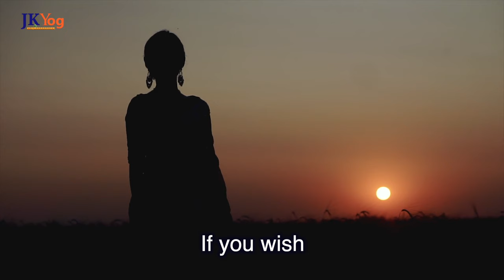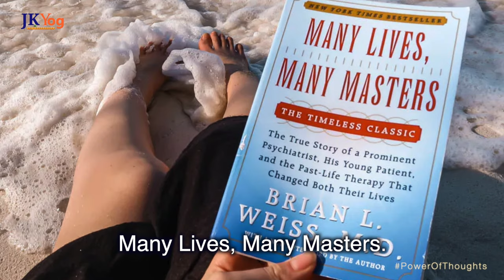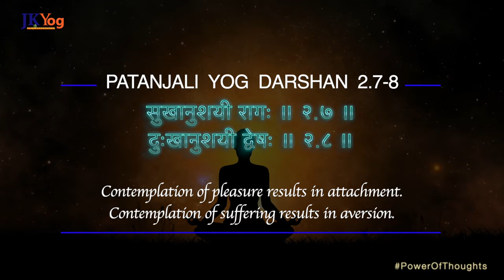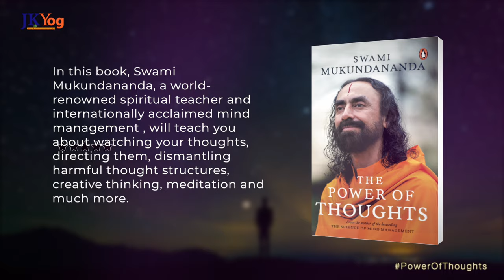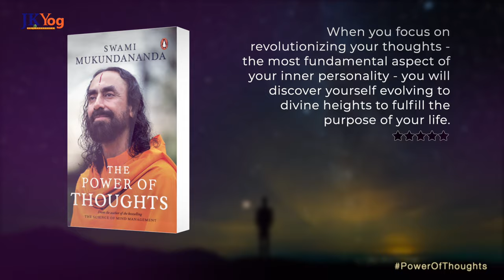Law of Karma If you Hate someone - Remember this to Get Rid of Bitter Thoughts | Swami Mukundananda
Do you know there are consequences to harboring resentful thoughts and bitterness towards others? If so, how can we convince the mind to eliminate resentment and hatred forever?

The first step towards avoiding bitter thoughts and emotions towards others is understanding their harmful effects on our minds.

Are you interested in knowing more about the Power of Thoughts?

The biggest obstacle to tapping into the power of thoughts is lack of control over them. - Swami Mukundananda

JKYog Websites

How to avoid harboring hatred?
How to avoid hateful and bitter thoughts in mind?
How to get rid of negative emotions
Power of Thoughts by Swami Mukundananda

- Reprogramming your Mind to BREAK the Addiction to Negative Thinking | Swami Mukundananda

- Dissolving the Negative Energy of Mind in 3 Easy Steps | Swami Mukundananda and Harry Anand

- Power of Thoughts Series by Swami Mukundananda